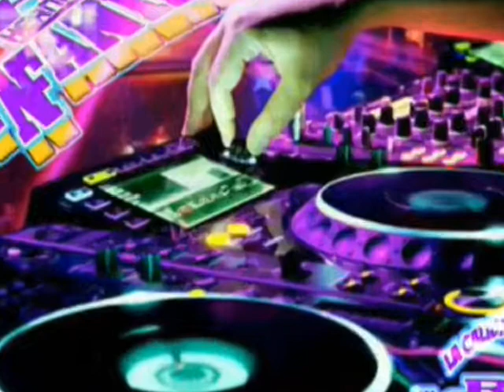Te buscare *** Version 2018 *** Sonido LATINFANIA Puebla